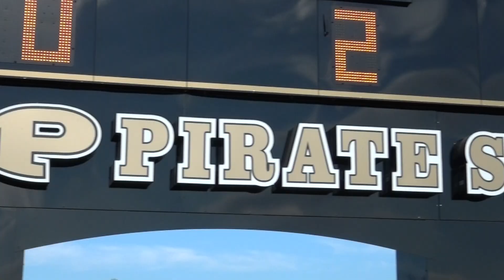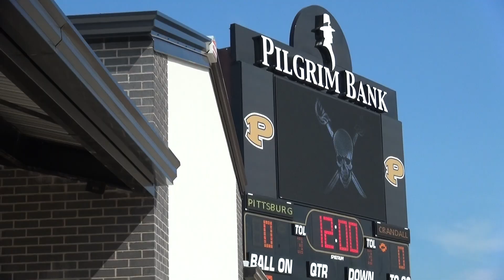New Stadium Updates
2017 Pirate Stadium Construction Updates. New home stands, press box, concession stand, restrooms, entry gates, parking lot, field lights, visitor locker rooms, band stands and Jumbotron.